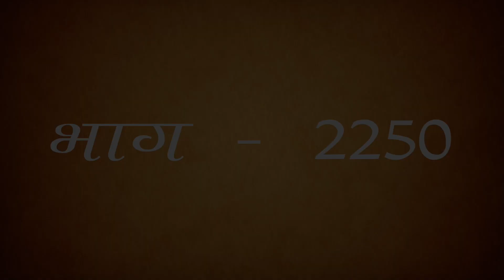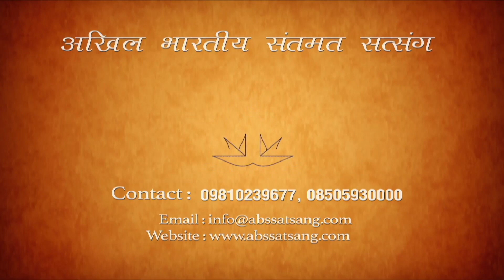Morning Meditation Session